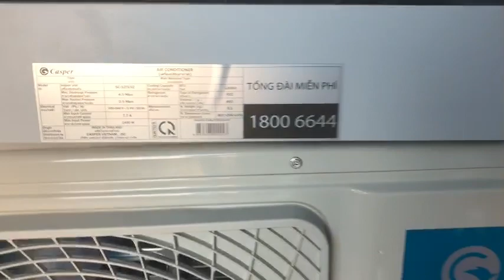[Mở hộp] Điều hòa casper 12000BTU 1 chiều SC-12TL32 giá rẻ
Điều hòa Casper 12000BTU 1 chiều SC-12TL32 Thái Lan
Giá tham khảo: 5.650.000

0:00 Trailer sản phẩm
0:15 Giới thiệu sản phẩm điều hòa Casper 12000
0:48 Thiết kế bên ngoài
1:45 Các chức năng làm mát
2:12 Các tiện ích khác của máy điều hòa Casper 12000
5:50 Tổng kết

Điều hòa Casper 12000BTU 1 chiều SC-12TL32
Công suất làm lạnh 1.5 HP, dành cho phòng có diện tích từ 15 - 20 mét vuông.
Giữ căn phòng luôn khô thoáng với chức năng hút ẩm.
Tiết kiệm điện năng với chế độ Eco.
Giấc ngủ thoải mái với chế độ Smart.
Làm lạnh nhanh với chế độ Super.
Bật tắt máy lạnh tiện lợi với chức năng hẹn giờ.
Hạn chế bụi trong không khí với lưới lọc thô.
Chế độ Fan Only tiện lợi.
Tự khởi động lại khi có điện tiện lợi hơn cho bạn.

Hãy luôn theo dõi và ủng hộ Điện Máy Phúc Khánh nhé!